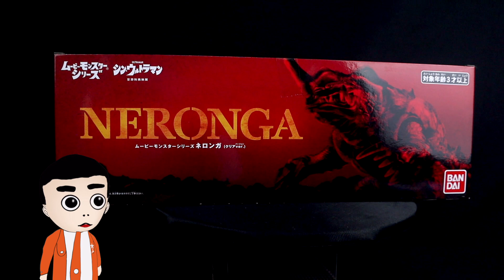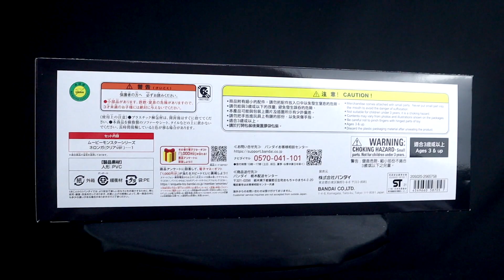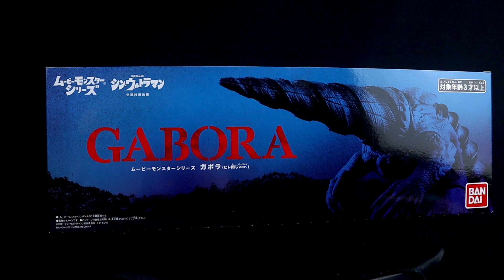プレバン限定‼シン・ウルトラマン ヒレ閉じガボラ＆透明ネロンガ‼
ﾊﾔｸﾐﾀｲ
2021年公開「シン・ウルトラマン」最新情報や「SSSS_DYNAZENON」も随時配信して行きます。
2017年Drakirasuサインをウルトラマンメビウス ヒビノミライを演じられたしゅんじさんに制作して頂きました！

【BGM】
甘茶の音楽工房 様
魔王魂 様
DOVA-SYNDROME 様
OtoLogic 様